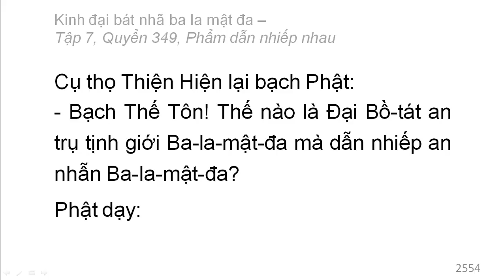Quyển 349: Kinh đại bát nhã ba la mật đa - Phẩm dẫn nhiếp nhau (rất hay) (349/600) (2)